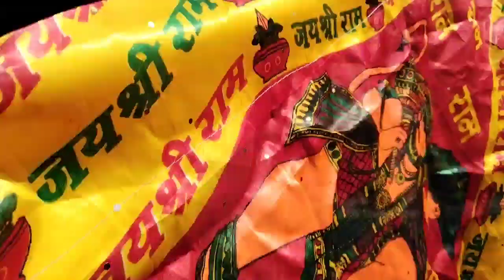mera naya Ghar ban Gaya Puja ho raha hai 😮😮ghar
mera naya ghar ban gaya aur naya ghar ka Puja ho raha hai hamara

ham log ka naya ghar ka Puja ho raha hai